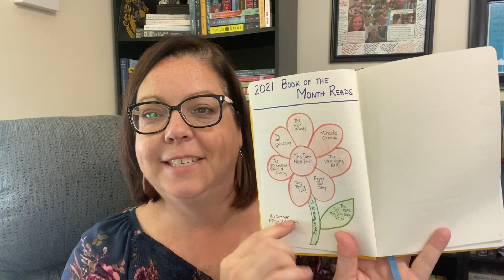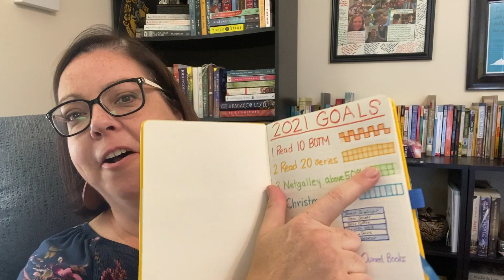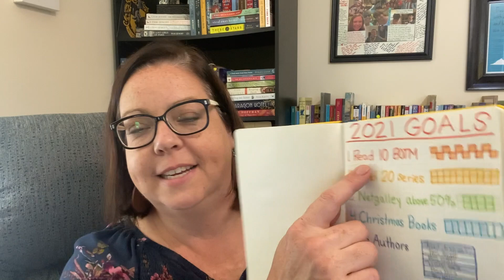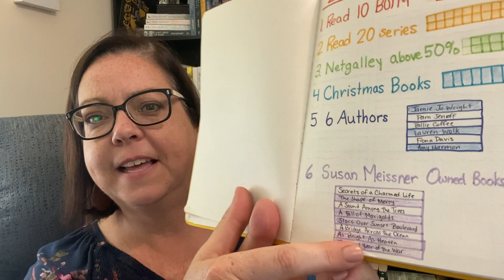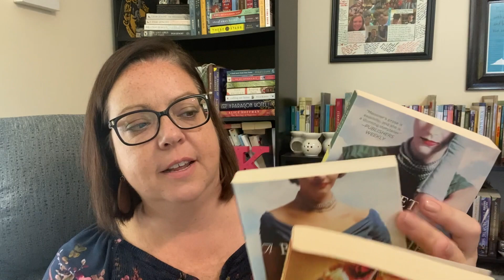READING GOALS CHECK IN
Let's take a look at my 2021 reading goals to see how I'm doing! How are your goals coming along? We still have 3 months to go...let's get 'er done!

My new blank (dotted) journal

Let's be friends!